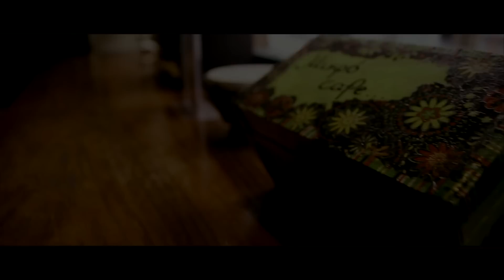μικρο cafe PROFESSOR SKANK 15-11-2014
DJ SET PROFESSOR SKANK το Σαββατο 15 Νοεμβρη στο μικρο cafe.